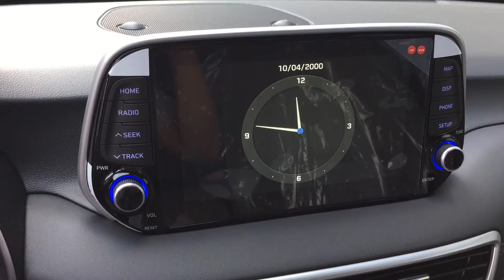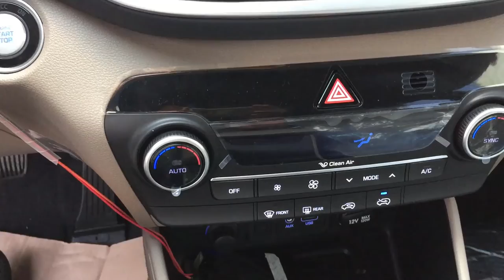Hyundai Tucson 2019 black